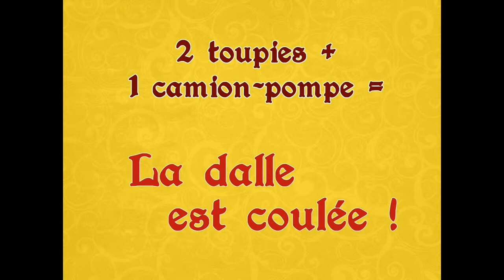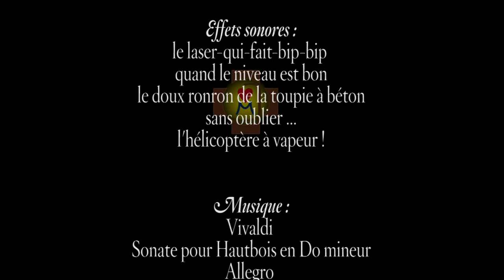L'aventure continue au monastère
La nouvelle dalle est coulée, au-dessus de la future cuisine du monastère. Petite visite de 2min35 : le chantier comme si vous y étiez !